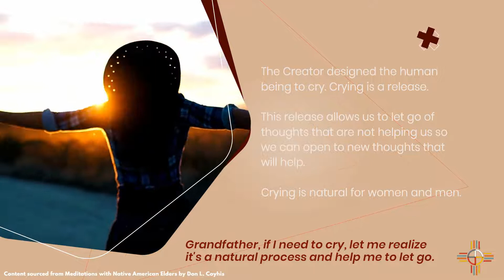9/30 Elder Meditations | Sunrise Native Recovery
Content sourced from Don Coyhis's Elder Meditation book, Sunrise Native Recovery is bringing the wisdom of their elders to them. This meditation discusses the importance of crying for the spirit. Whether it is sharing love or being loved; love is apart of who we are. If you have any questions or would like to make an appointment with one of our therapists please call for more information.